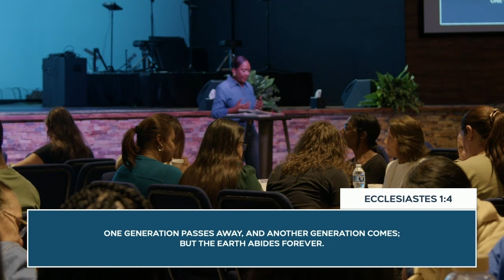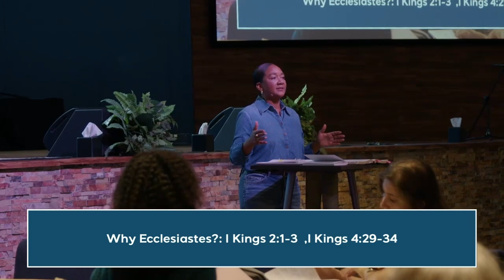Living Life Backward - Week 1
Minister Tara Owens gave a message on why we should study Ecclesiastes in the first session of the Living Life Backward Bible Study.